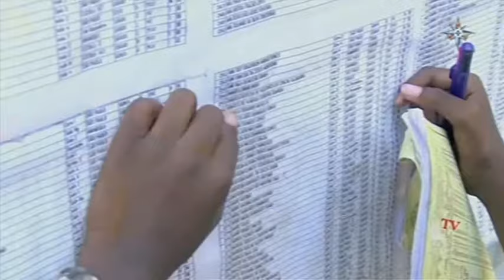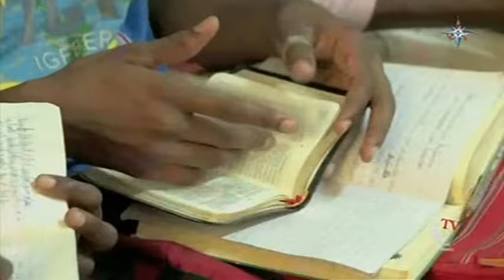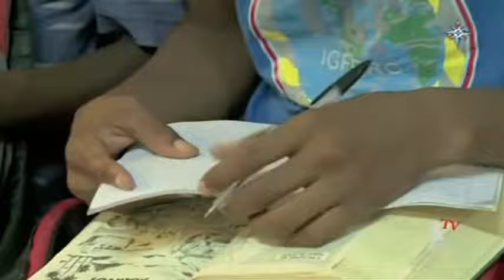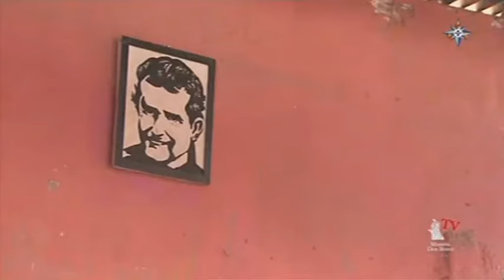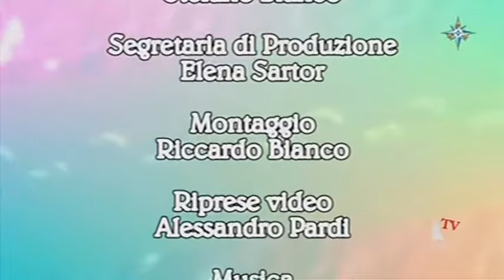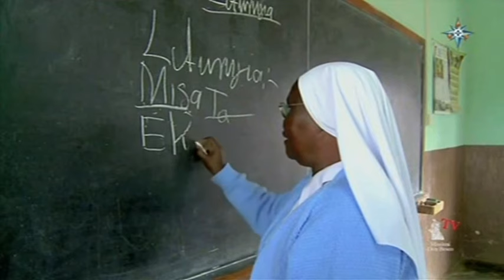La Fede in Africa - C'è del lievito a Luanda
Documentario sull'attività dei Salesiani in Angola, dove sono arrivati circa trent'anni fa.  I Salesiani, secondo il loro carisma, si sono impegnati a promuovere i valori umani fondamentali, coniugando alfabetizzazione, formazione professionale e catechesi.